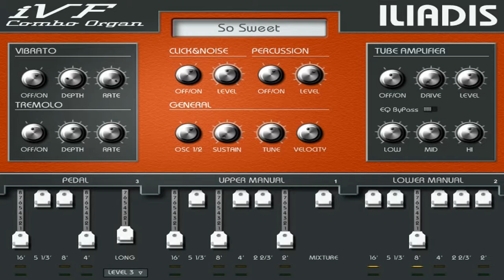iVF Combo Organ || Free VST Plugin || Transistor organ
iVF Combo Organ Free VST Plugin

iVF Combo Organ is a two manual transistor organ simulation.

The iVF Combo Organ is inspired after famous Transistor Organ models, with special characteristics and the feeling of an incredible Retro Sound close to the sound of favourite models of the past.

- 33 Notes Polyphony.
- 9 Steps Drawbars.
- 6 Drawbars for the Upper Manual  (16', 5 1/3', 8', 4', 2 2/3', 2') and - 1 Mixture (1 3/5', 1'), 6 for the Lower (16', 5 1/3', 8', 4', 2 2/3', 2') and 4 for the Pedal (16', 5 1/3', 8', 4') + "Long" (Decay Drawbar) and - Level Selector.
- Yellow LEDs (Strings Oscs) and Green LEDs (Reed Oscs) available for UM, LM and Pedal.
- Click&Noise Section (only UM). Adjustable Level. A Knob switches Off/On.
- Percussion Osc (only UM). Adjustable Level. A Knob switches Off/On.
- Vibrato. Adjustable Depth and Rate. A Knob switches Off/On.
- Tremolo. Adjustable Depth and Rate. A Knob switches Off/On.
- Tube Amplifier. Adjustable Drive, Level, Low, Mid, Hi, EQ Bypass Switch. A Knob switches Off/On.
- General. OSC Selector, Sustain (only UM), Tune adjustable and Velocity Off/On Switch.
- Midi Channel Selectors for the 2 Manuals and the Pedal.
- 32 Programms available (16 ready Patches).
- A LCD Screen.
- Retro Look GUI.
- CPU Power needed.